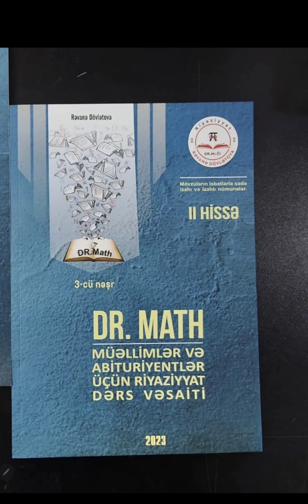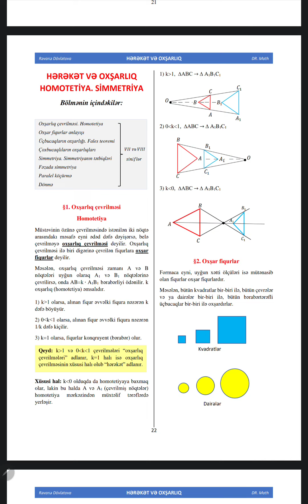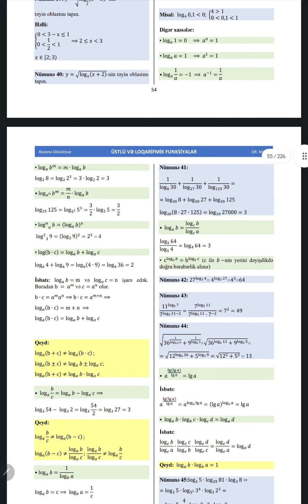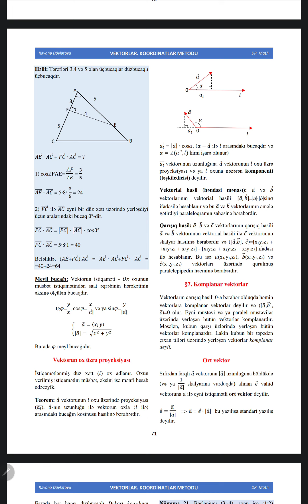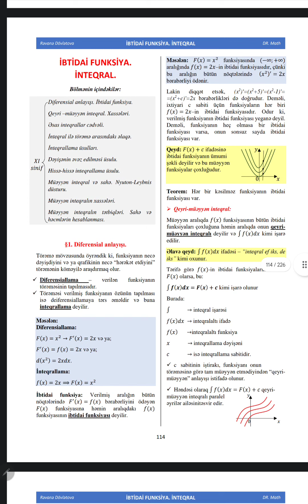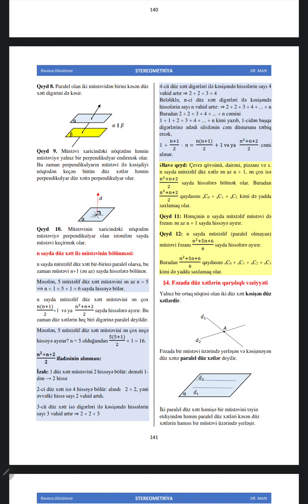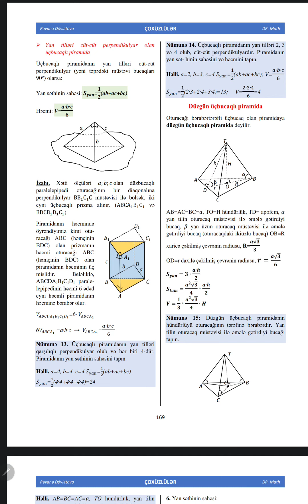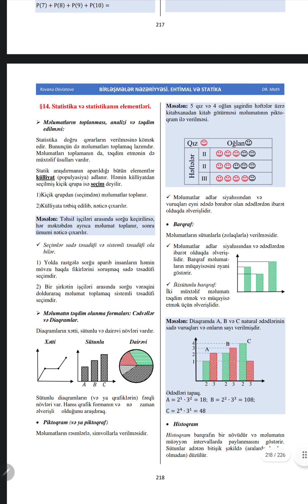DR.Math 2-ci hissə (Miq/sertifikasiya 0558080042)miq